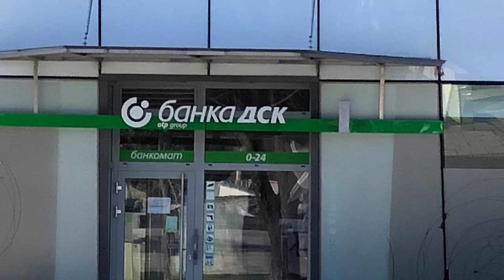Неделю будут решать в Болгарии одобрять или нет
Болгария. Прогуляемся с вами по центру и зайдем в Банк, узнаем какие нужны документы для того что бы открыть расчетный счет.
Болгария